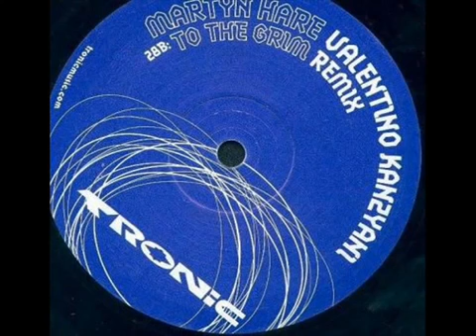Martyn Hare - To the Grim (Valentino Kanzyani Remix)